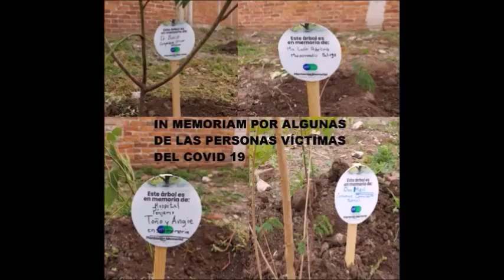Plantan árboles en memoria a víctimas del covid 19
En el Panteón Municipal de Pénjamo